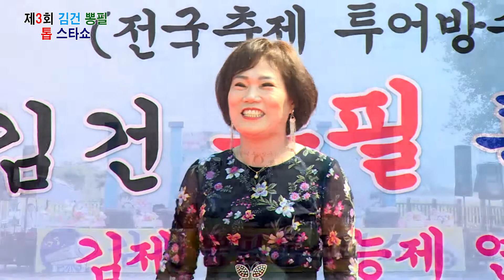초청가수 임정아 - 여러분 (원곡:류계영) 제3회 김건 뽕필 톱 스타쇼 / 김제 만경능제 연꽃마름 향연 (그린공원)제작:서울영상 010-5352-4003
제3회 김건 뽕필 톱 스타쇼
2021년10월2일
김제 만경능제 연꽃마름 향연 (그린공원)
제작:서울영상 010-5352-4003